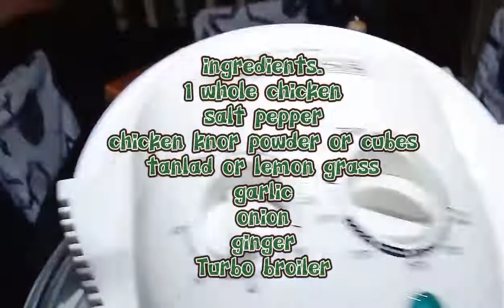Subukan nyo sa Manok Chicken Na Turbo